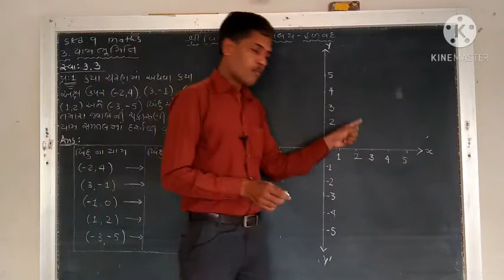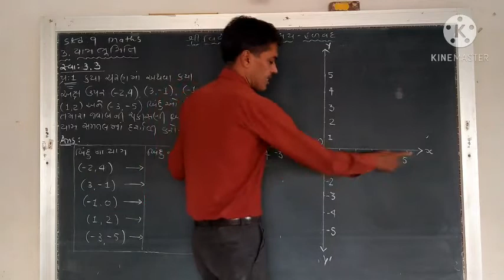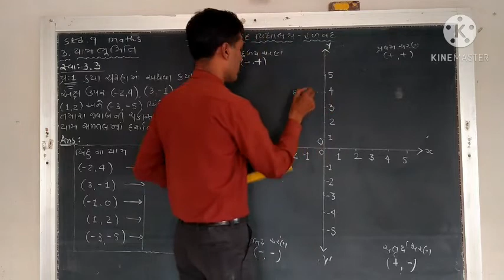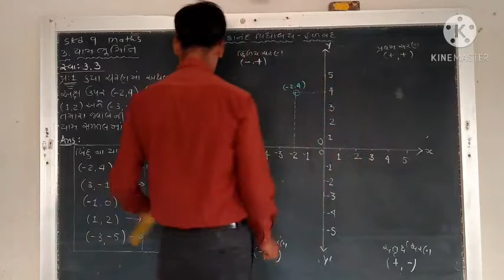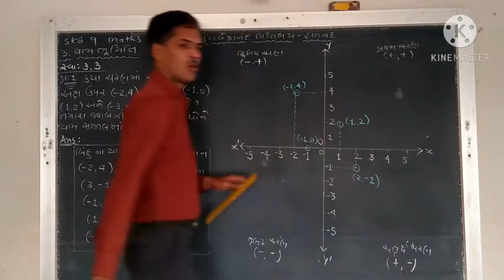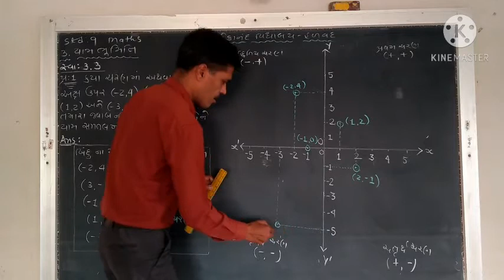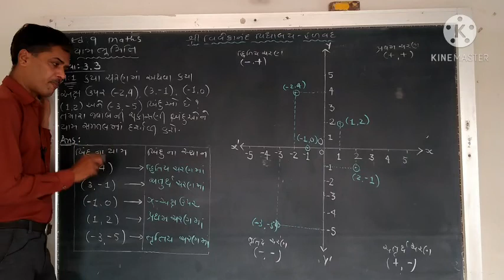STD 9 / Maths / યામ ભુમિતિ / Part 3